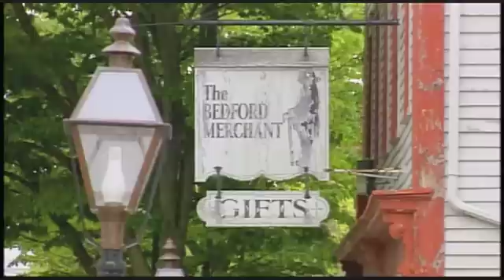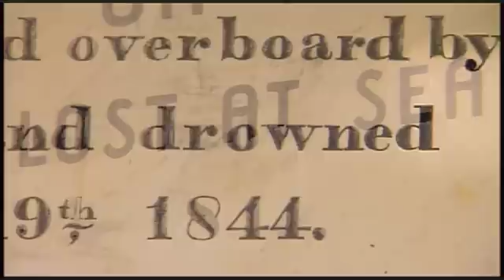State of the Planet's Oceans: New Bedford, Massachusetts - A Cautionary Tale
After the collapse of the Atlantic Cod Fishery, New Bedford, Massachusetts is trying to remake itself into a tourist attraction.  It is also a cautionary tale for fisheries around the world -- especially now that scientists have discovered that we are consuming the final ten percent of the planet's large fish. This raises a fundamental question, "Is it within our power to undo the damage that we have already done?"

Once considered an inexhaustible source of food, the oceans are now in danger of being significantly depleted. Matt Damon hosts "The State of the Planet's Oceans" as award-winning filmmakers Hal and Marilyn Weiner investigate the health and sustainability of the world's oceans and the issues affecting marine preserves, fisheries, and coastal ecosystems worldwide.